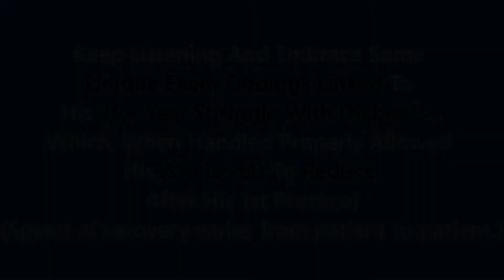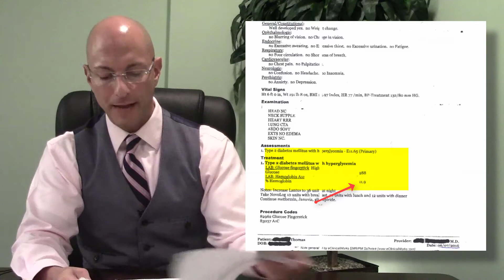Diabetes and Insulin Causes and Effective Treatment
Have you always thought that your diabetes was caused by something your current and/or past doctors have missed?

Easily follow this brief, eye opening video in which the positive changes in the A1C levels are shared of a male who has struggled with his diabetes for 20+ years...after he followed his 1st unique protocol by Dr. Herman.

Finally! You can begin to pinpoint and safely remove the hidden causes of your condition. When you do this...you have a chance of reversing your diabetic condition.